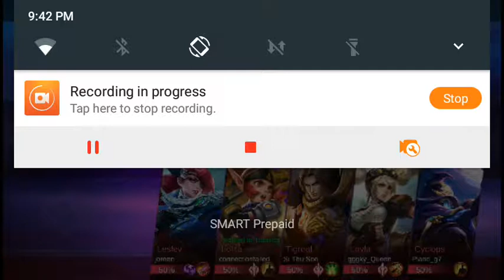Mobile Legends - Tigreal Gameplay #4